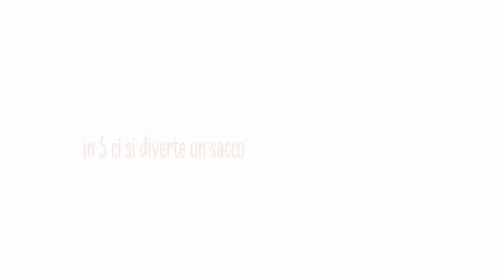Vicini, Vicini - Luigi Sauro Photographer Studio